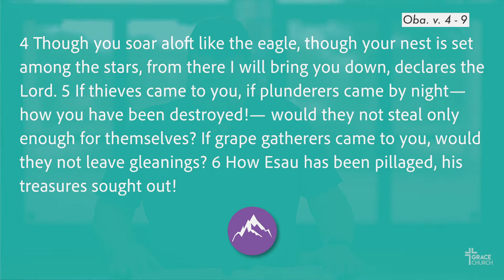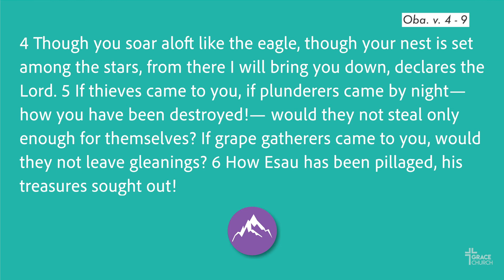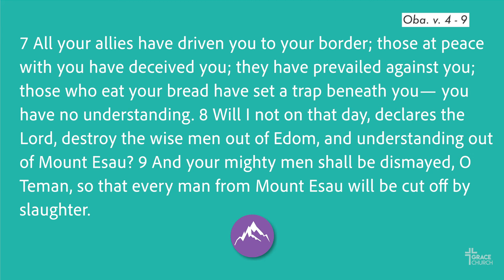Worship Service - June 21, 2020 - Grace Church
Worship Service
Scripture: Obadiah 1:1-21
Sermon Title: Judgement on Edom
Series: The Minor Prophets
Elder Rodney Symes
Grace Church
Ovilla, TX

Songs:

“Only A Holy God” Words & Music By Dustin Smith ;  Jonny Robinson ;  Michael Farren ;  Rich Thompson #7073332

“How Deep The Father's Love For Us” Words & Music By Stuart Townend Song #1558110

“His Mercy Is More” Words & Music By Matt Boswell ;  Matt Papa #7065053